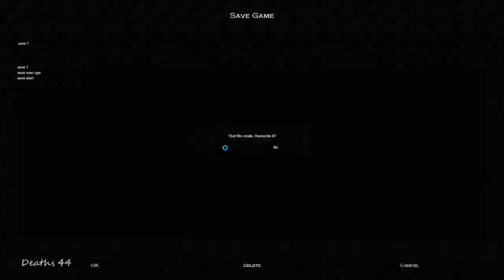Jonesy Plays Age Of Empires 1 - ep 113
I have used 1 mod to make it wide screen called UPatch HD 1.1, this mod has a big list of improvements the mod also achieves, you can download this mod yourself and see the list